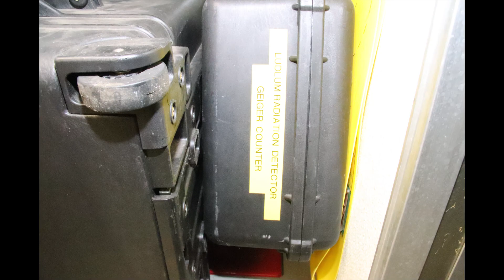HAZMAT Training 2019